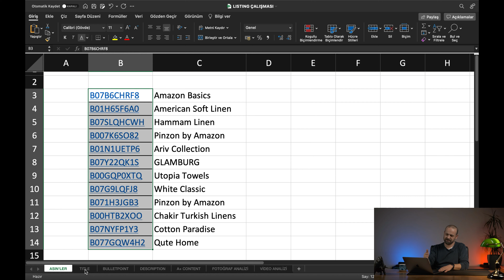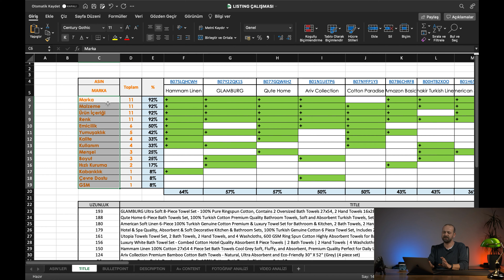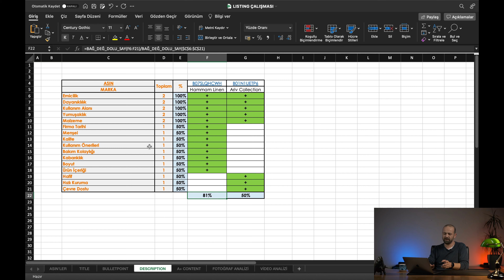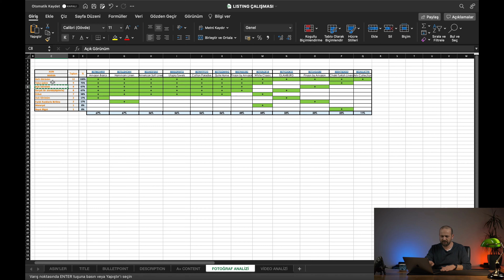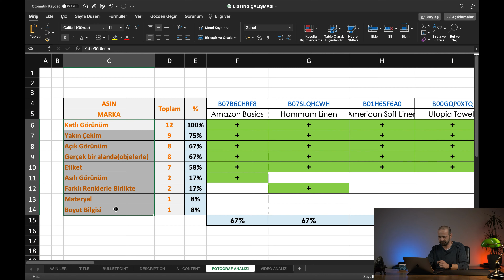5- Ürün Listelerinin Hazırlanması ve Liste Açılışı I Amazon Pazarına Giriş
Üreticiler İçin A'dan Z'ye Amerika Amazon Pazarına Giriş Serimizdeki Videolar:

6- Lojistik ve Depolama Operasyonu
7- Lansman (Görünürlük, Tıklanabilirlik, Satışa Dönüşüm)
8- Amazon İçi PPC Reklam Açma ve Optimizasyon
9- Satış Artırmaya Yönelik Taktikler ve Stratejiler